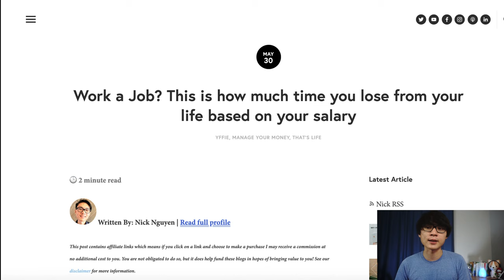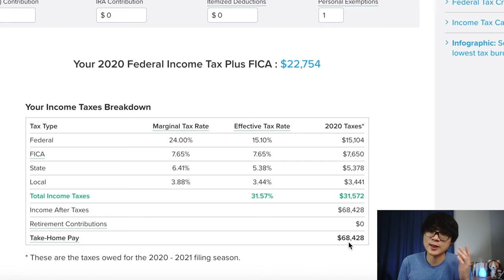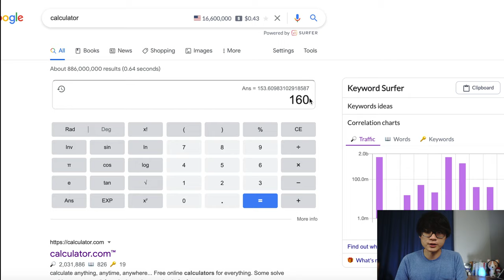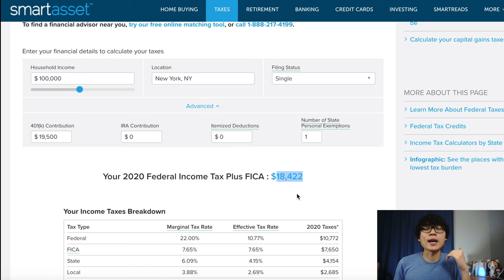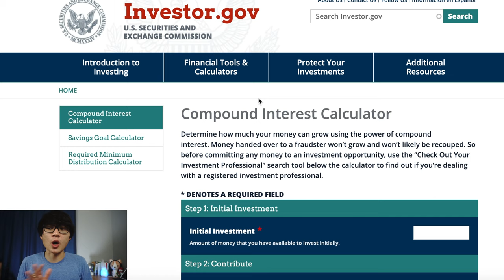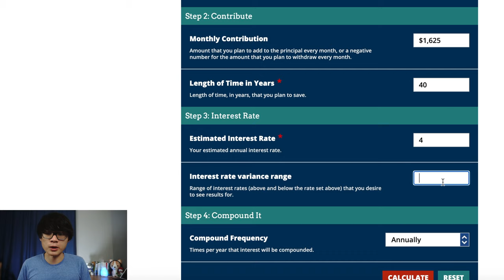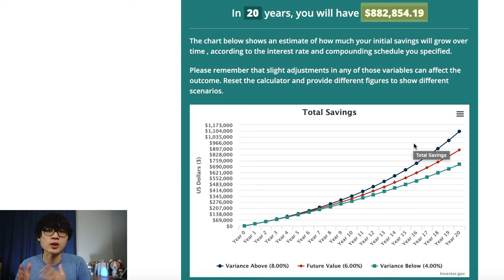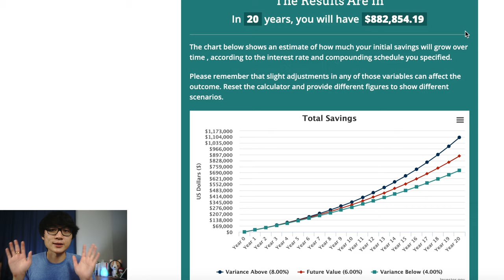How to calculate lost TIME + MONEY working a 9 to 5 [START INVESTING NOW]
Just another truth bomb for why you should invest your money into retirement accounts and IRAs.

0:00 Introduction
2:55 Money lost from taxes
4:33 Time lost from taxes
8:05 Money lost after maxing your retirement account
9:47 Time lost after maxing your retirement account
10:29 How much your money grows after investing

They say time is money. It really is. We spend our fleeting life working to make cash for our enjoyment. But what they don't tell you is how much time and money you're losing through taxes!

If you live in one of the most expensive places, New York, and make $100,000 annually, you're actually not taking home $100,000. You're taking home about 60% of the money you earned. The other 40% went to your federal, state, and local tax and FICA. This is equivalent to almost 4 months. Imagine working 4 months for free!

But this is without investing your money into a 401k, 403b, 457b or some flavor of IRA. If you max out your retirement account, you actually lose LESS money to taxes. You may not take home as much, but you're saving up for the future! Because when you leave money into a retirement account, it accumulates interest. This triggers the compounding effect. (It means your money will grow exponentially aka you earn more money).

And if you don't believe us, you can calculate it yourself!

How much time and money are you losing to taxes?

**Nguyening Lifestyles is not a registered financial service provider and is not liable for any decisions you make regarding investing. Therefore, we are not liable in any capacity for any actions that may result from this video.

Equipment used:
🎤 Blue Yeti Mic
📷 Sony a6000
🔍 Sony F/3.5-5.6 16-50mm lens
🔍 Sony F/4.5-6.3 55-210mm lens